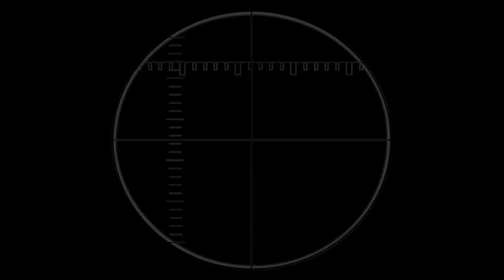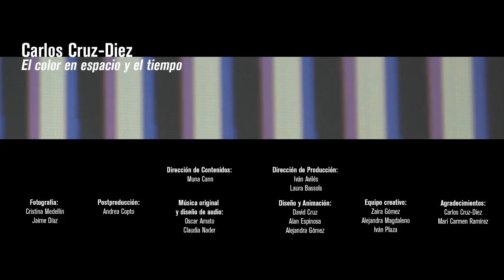Proyecto Enlace: Cromointerferencia, Carlos Cruz-Diez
Mari Carmen Ramírez, curadora de la exposición, explica cómo el espacio se reinventa a través de dos cámaras que proyectan bandas de color en movimiento en la instalación del artista Carlos Cruz-Diez (Venezuela, 1923).

Exposición: Carlos Cruz-Diez. El color en el espacio y en el tiempo
MUAC, 2012